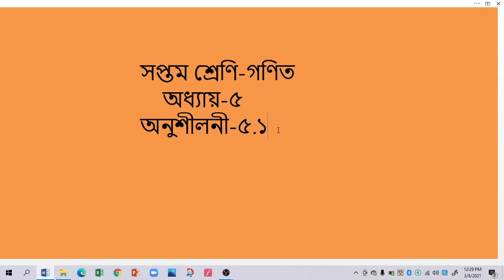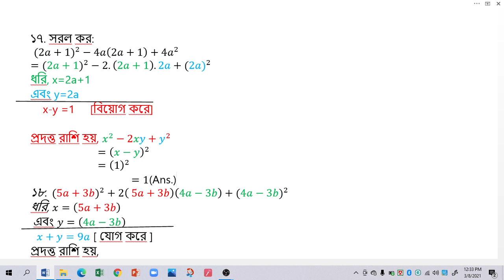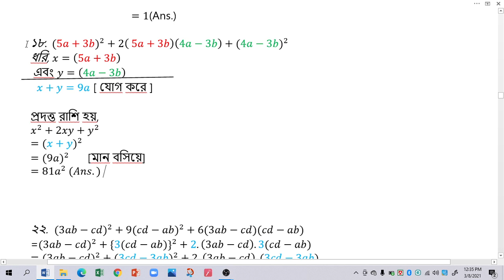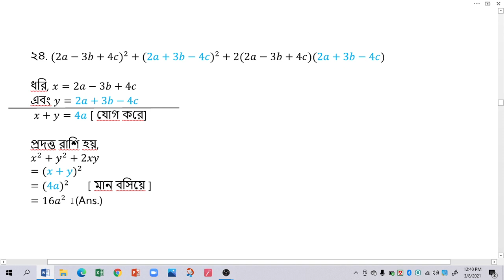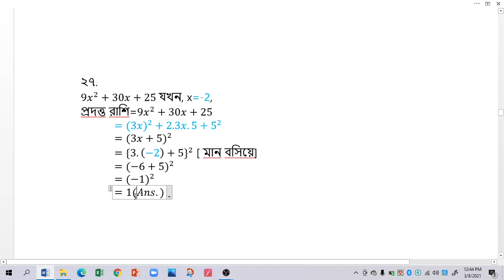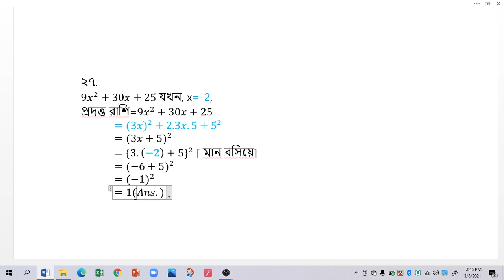৭ম শ্রেণি ।। গণিত ।। ৫ম অধ্যায় ।। অনুশীলনী-৫.১ ।। ২য় ক্লাস ।।